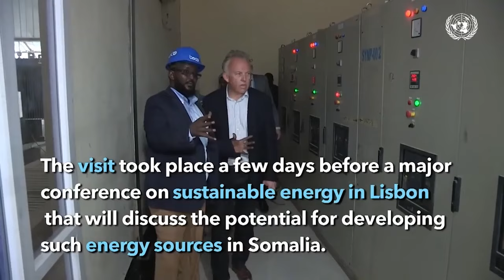Gen Dhuumaal: ”Amniga dooroshada Jubbaland Waa Sugan yahay,Awooda Ciidankeena ayaa ku filan”.